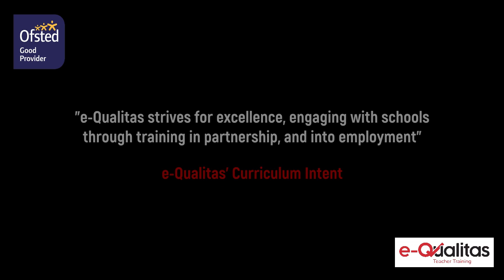e-Qualitas Teacher Training Curriculum Highlights 2022 - 23